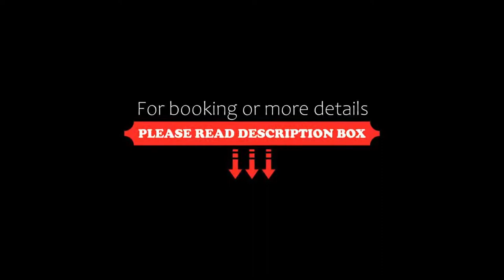Hotel Pironi, San Mauro a Mare, Italy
About Property:
You're eligible for a Genius discount at Hotel Pironi! To save at this property, all you have to do is sign in.
This property is 1 minute walk from the beach. Situated in San Mauro a Mare, a few steps from Bellaria Igea Marina, Hotel Pironi features accommodation with a restaurant, free private parking, a bar and a shared lounge. This 3-star hotel features free WiFi and a garden. The accommodation offers evening entertainment and a kids' club.
The hotel will provide guests wi...
Property Type: Hotel
Address: 11 Via Ruggero Pascoli, 47030 San Mauro a Mare, Italy
Searching For
1. Hotel Pironi - San Mauro a Mare - Italy
2. Hotel Pironi - San Mauro a Mare - Italy Address
3. Hotel Pironi - San Mauro a Mare - Italy Rooms
4. Hotel Pironi - San Mauro a Mare - Italy Amenities
5. Hotel Pironi - San Mauro a Mare - Italy Offers and Deals
Audio Credit:
Track Title: Blank Slate
Artist: VYEN